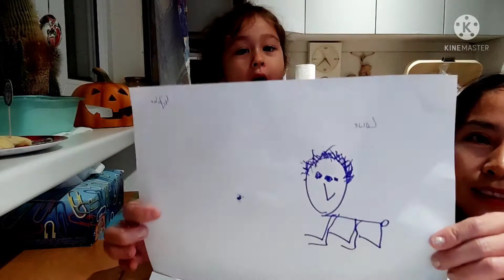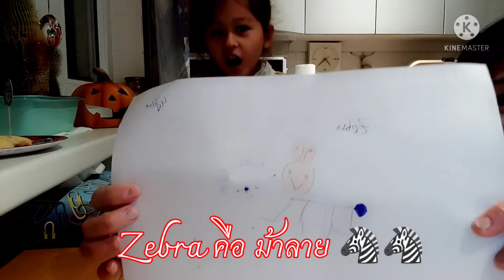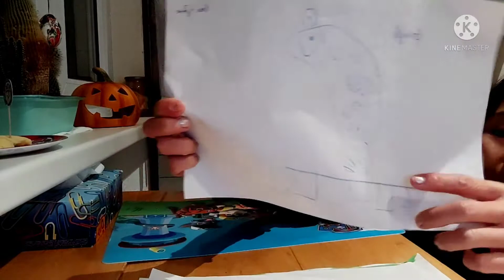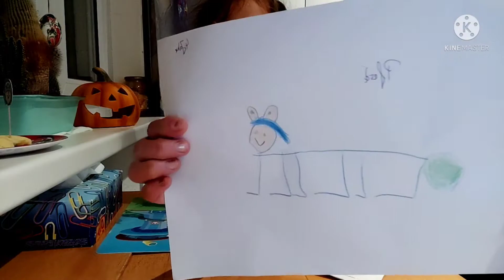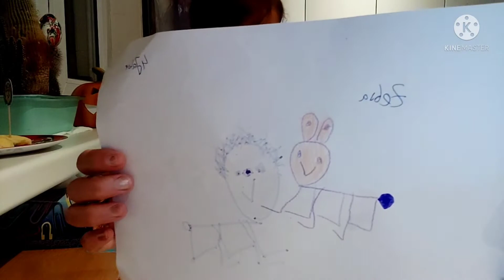เรียนรู้ภาษาเยอรมันกับคาร์ล่า EP.2 ชื่อของสัตว์ชนิดต่าง ๆ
หลังจากเลิกเรียน คาร์ล่าก็มีรูปที่คาร์ล่าวาดเอง มาให้ Mama ต๊อยเรียนรู้ภาษาเยอรมันไปด้วยกันค่ะ ไปชมกันเลยว่าวันนี้คาร์ล่าวาดรูปสัตว์ชนิดต่าง ๆ มีอะไรบ้าง